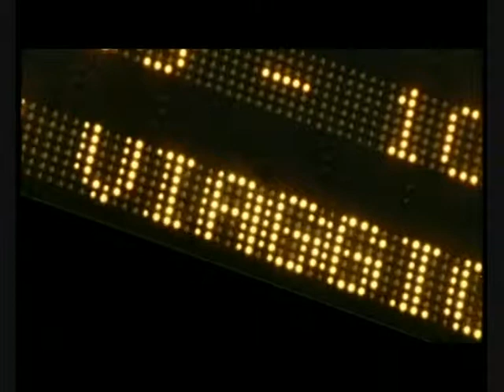Federico D'Annunzio 2008 ospite alla trasmissione "La 3 Space!"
Federico D'Annunzio 2008 ospite alla trasmissione  "La 3 Space!" Part 1°